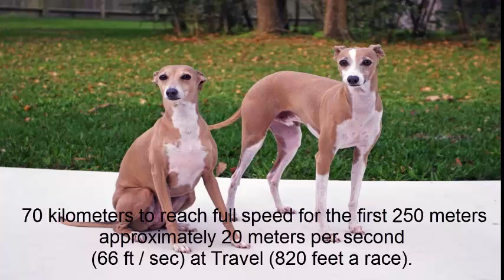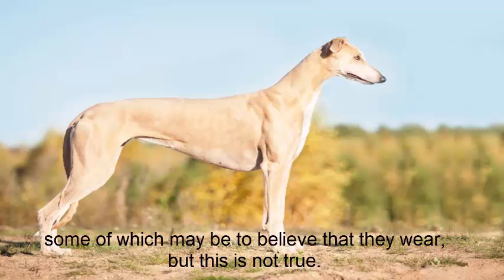Kill greyhounds, don't rehome them ,, Ful dog information